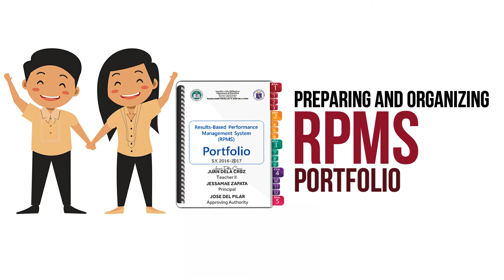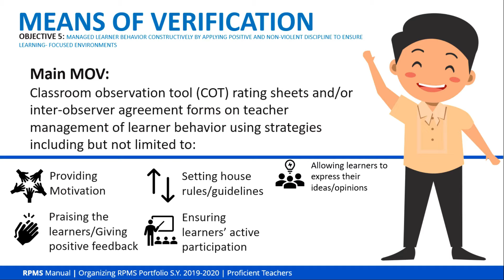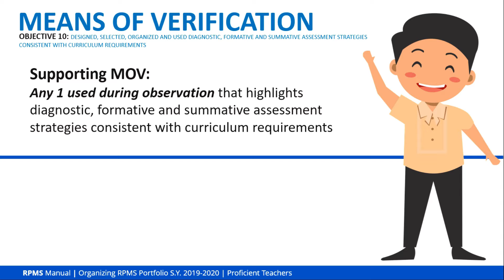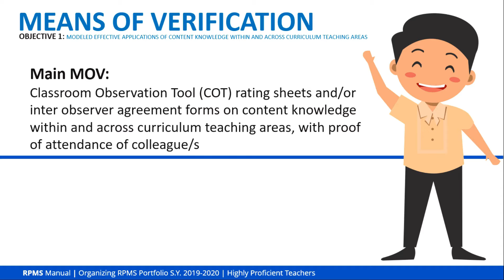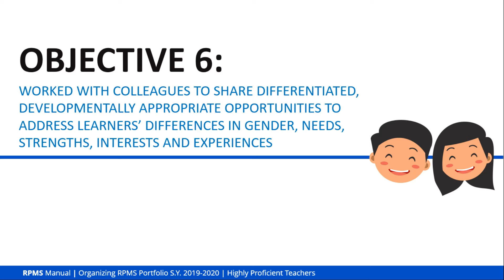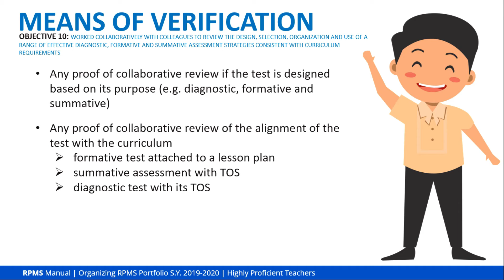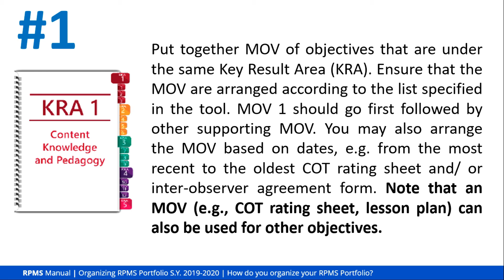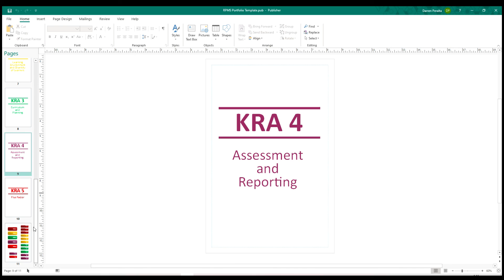Preparing and Organizing RPMS Portfolio-Simple Guide (With Free Downloadable RPMS Portfolio Template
This video shows a complete and comprehensive guide on how to prepare and organize your RPMS portfolio.